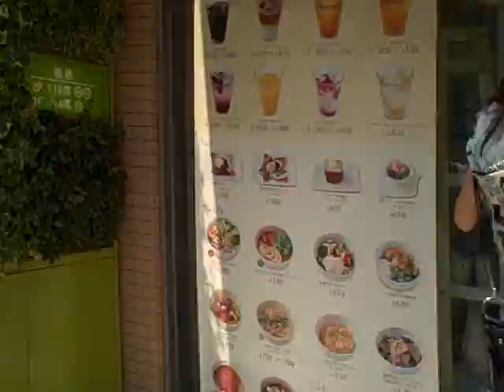Harajuku - Crazy Madness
I went crazy shopping in Harajuku the other day. And, I snuck this video for you all. Sorry it's so shaky-- A lot of shops don't allow recording and so I had to hide it.. ^_^